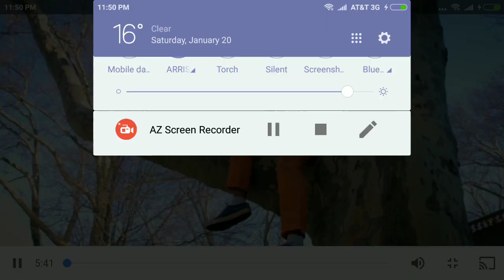Thorgy's mini trailer HD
Rupauls Drag race